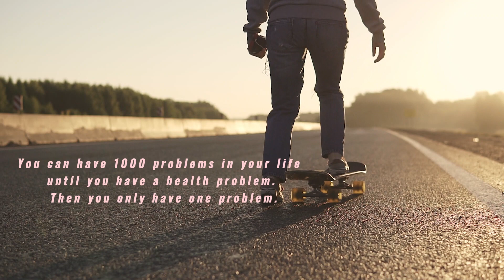You can have 1000 problems in your life ....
You can have 1000 problems in your life until you have a health problem. Then you only have one problem.